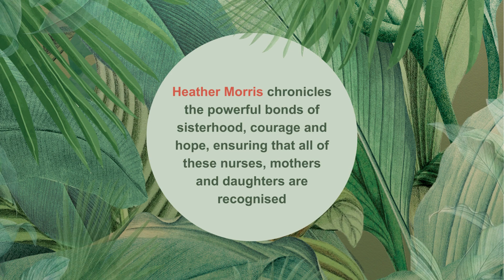Sisters Under the Rising Sun by Heather Morris | Book Trailer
Based on a true story, this novel is particularly pertinent to Australia and New Zealand, as it focuses on a group of women – Australian, New Zealand, Dutch and British – held in the Japanese-run prisoner-of-war camps based off the coast of Indonesia during World War II. Australian nurse Sister Nesta James is one of the lead characters, with fellow Australian Vivian Bullwinkel joining the cast of indomitable women who survived the horrors of incarceration.

A poignant but triumphant thread that runs through the narrative is the vocal orchestra created by the women in the POW camp, using their voices as the instruments in the music that they painstakingly transcribed by memory. A piece of this handwritten score is featured on the cover.